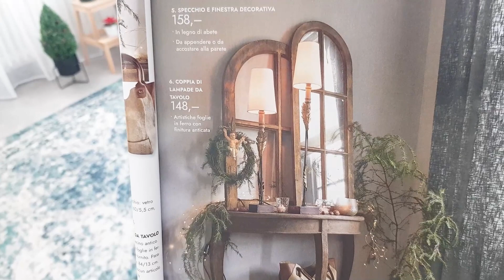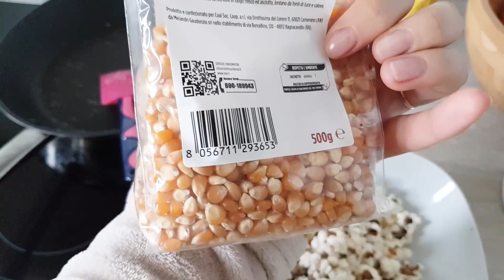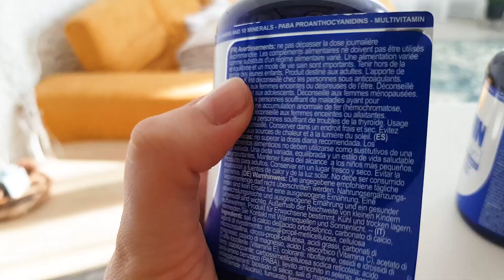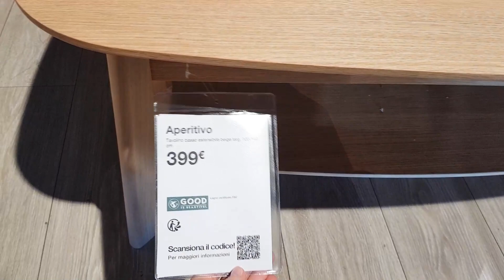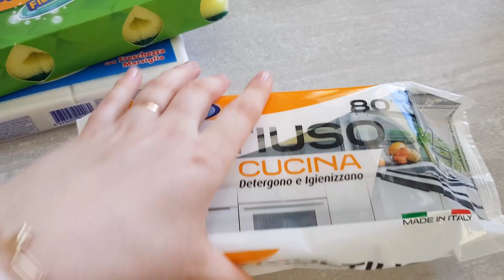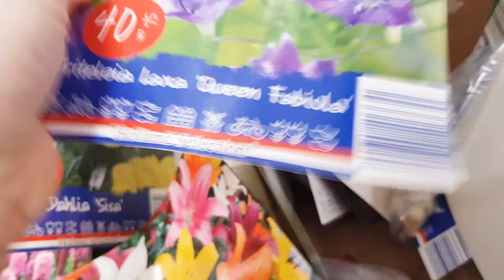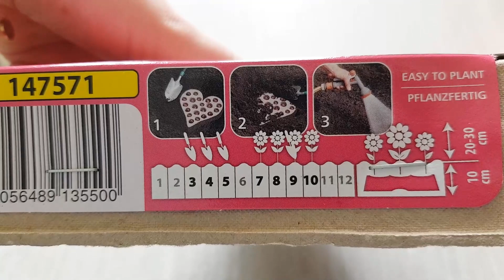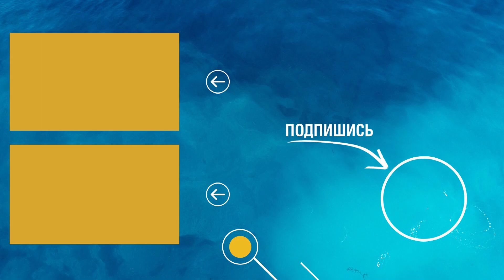⭐VLOG I РАСПАКОВКА ПОСЫЛОК I в поисках подарка для свекрови I ПОКУПКИ, цветы и луковицы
⭐Друзья! Всем привет из солнечной Италии! Меня зовут Катя. И в 2020 году я переехала из Беларуси в Италию на ПМЖ. Снимаю для вас ролики о жизни в этой красивейшей стране.

I N S T A G R A M @katte_mara